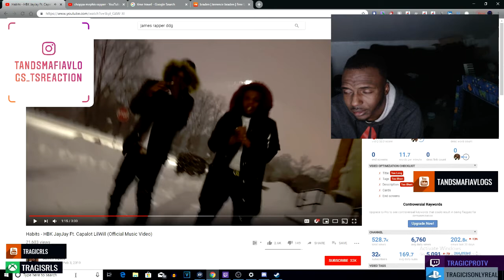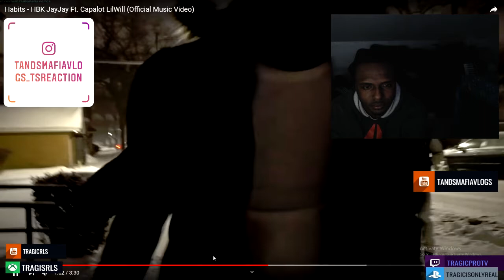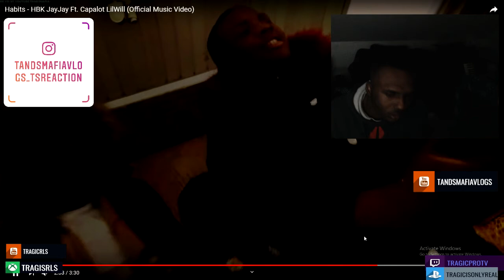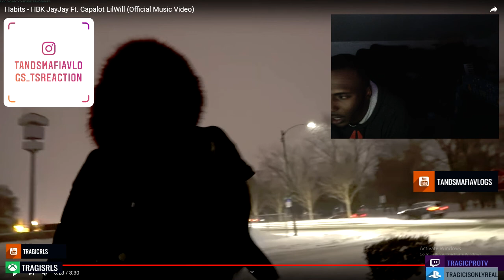HBK JAYJAY HABITS- (DDG lil sister's boyfriend) is "saying he'S a trapper" Reaction 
Habits - HBK JayJay Ft. Capalot LilWill (Official Music Video

equipment use in this video :

8gigs of ram
gpu gtx 750ti
1tb harddrive
500 gb hard drive
2ms 24''inch monitor benq

Habits - HBK JayJay Ft. Capalot LilWill (ddg's litte sister's boy